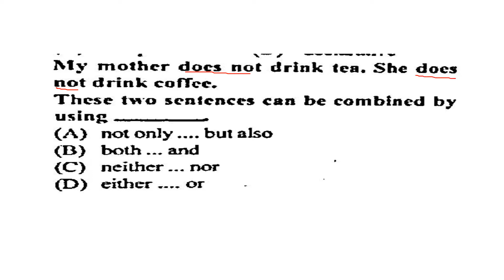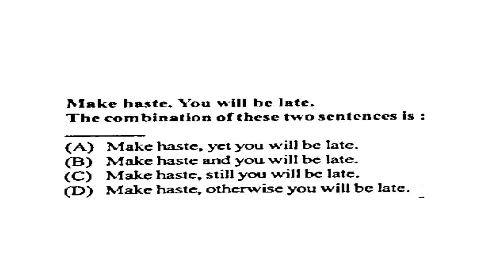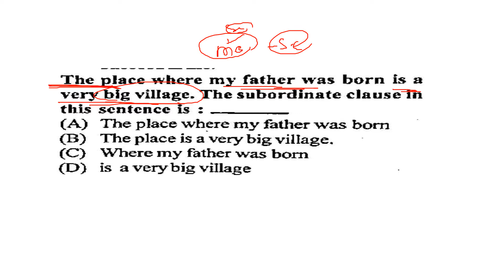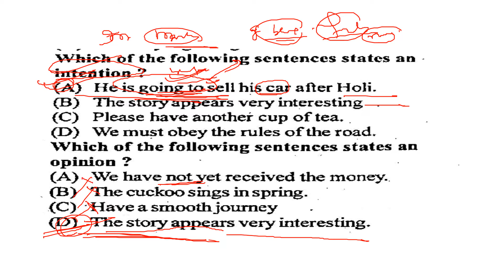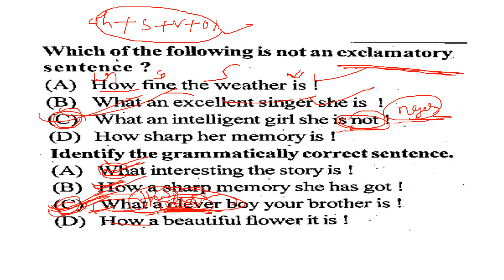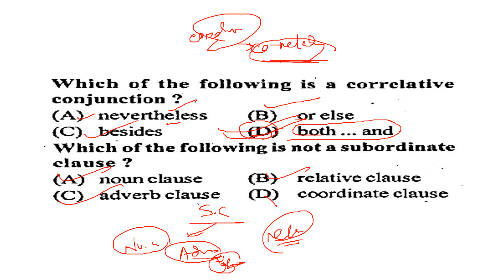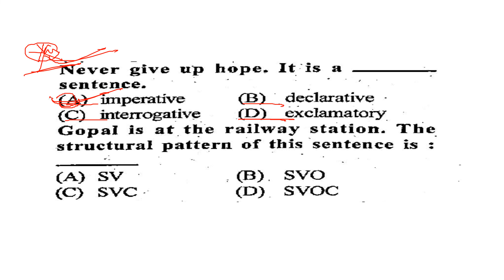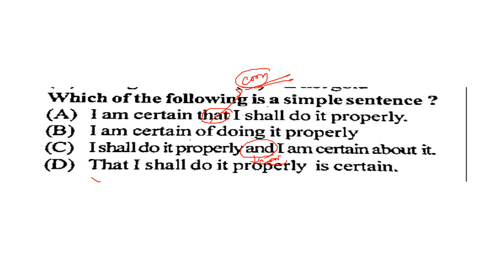SENTENCE IN ENGLISH GRAMMAR IN ODIA LANGUAGE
Sentence in English grammar Odia language

papusir 6th Algebra Abhyas Kajya 3.3 Odia Medium